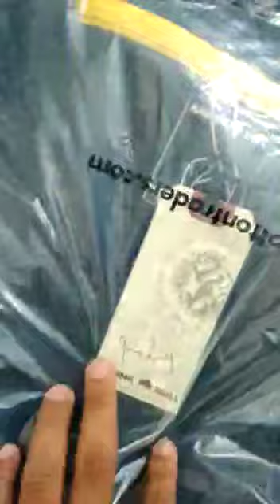Mens Collar T-Shirts, Ladies Surplus T-Shirts, Puma, Allensolly, Roadster Jeans, Ralph Lauren Polo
100 % European Brands *JACK'S - OSCAR - Raging Bull - Guinness - GARANT - Black Blue -  Cotton Trade  Morgan - Wild Fish - Salt - Rugby -*  Men's Collar Tshirt

Size  :  S to 4XL + 1 size
MOQ : 50 piece
Price : ? / MOQ
DG36M57M57
Note : shipment cancel piece , European Brand

Hare krishna🙏

*Our Google website*👇
KANAN SHOPPING COLLECTION

❇️❇️ Kanan Shopping Collection ❇️❇️

We are a reputed tshirts manufacturers in Tirupur. And we have an own manufacturing unit in Tirupur, Tamilnadu, India.

We manufacture and supplying to all over India and Foreign

countries. We are 20 years of experience in this field.

We manufacture all types of tshirts like, Round Neck tshirts, Polo/Collar tshirts, V neck tshirts, Henley tshirts, Hooded tshirts, Promotional tshirts, customized tshirts, and doing your own brand. SO people are always call us Best and low cost manufacturer.

 Welcome again to KSC 🔥

 all 80%

 Brand का लोट 100% Original Scanning

 Biggest Winter Stock

 Description

 Branded jeans: surplus t-shirts wholesale, Expirtsurplus clothes: t-shirt,

 Exportbrandsin95% off,

 Surplus clothes,

 Wholesale,

 Men,

 Quality, Top,

 Brand,

 Shirts,

 Tshirts,

 Export surplus wholesale market in Delhi, Branded surplus clothes wholesale Delhi,

 Branded surplus clothes in wholesale, The branded surplus in Delhi,

 Best place to buy surplus clothes in Delhi, Cheapest surplus clothes in Delhi,

 Branded surplus clothes at the cheapest price Branded surplus clothes for boys,

 Export surplus,

 Export surplus garments in Delhi, Export surplus garments,

 Garments, Surplus,
 Export,
 Branded Girls New Summer Collection,

Best Keywords to Find us:-